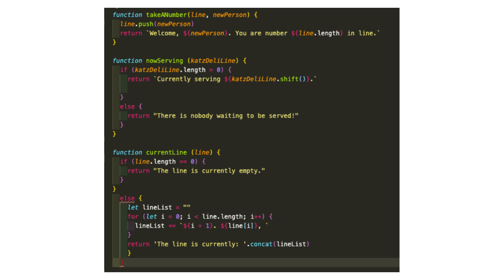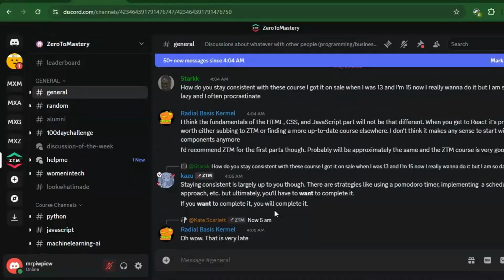Python Vs JavaScript in 2mins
Welcome to : Python Vs JavaScript in 2mins

I hope you enjoyed this video about a very Conversional topic, people always discuss it and have different points of views about it.

and also all the information are from trusted sources, so
1.relax
2.sit back
3.and enjoy